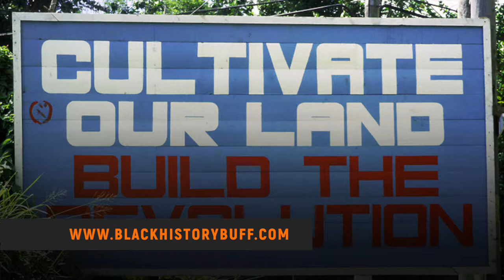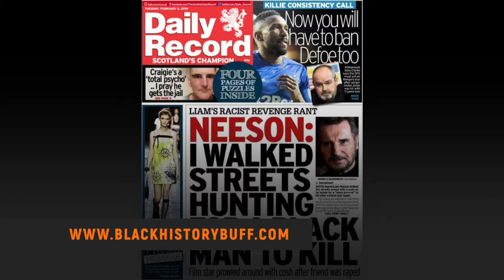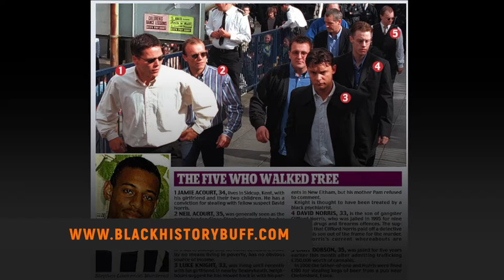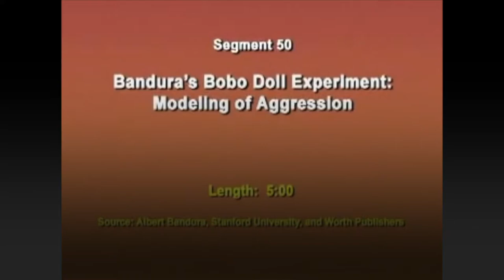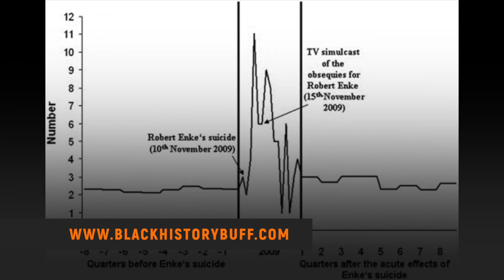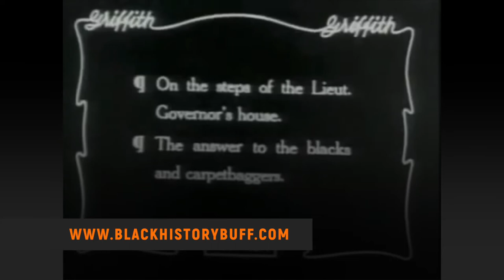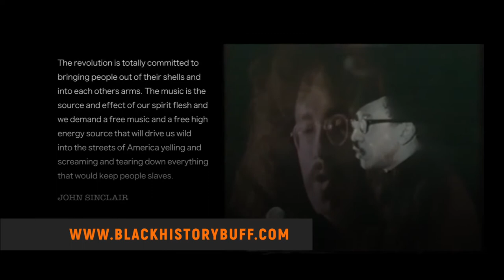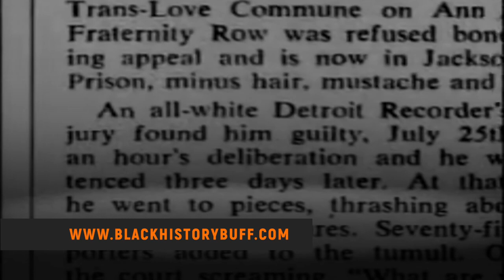Black History Month 2019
This is an edited recorded of an IG live I did for Black History Month.  I started out talking about Grenadian Independence Day and then moved on to Liam Neeson's recent hate confession.

Video Equipment Used During Walking Videos:

DJI Osmo Pocket 3 Gimbal Camera (Compact camera with a gimbal)

Apple MacBook Air laptop

Lowepro ProTactic 450 AW II Black Pro Modular Backpack

Falcam F38 Aluminum Alloy Multi-Hole Quick Release Kit

59Inch/146cm Selfie Stick Tripod for Gopro

Apple AirPods Pro 2 Wireless Earbuds

Podcasting Equipment:

Shure SM7B Vocal Dynamic Microphone

Audient EVO 4 USB Audio Interface sound card for music production

beyerdynamic DT 990 PRO Over-Ear Studio Monitor Headphones

Audio Books:

httpblackhistor06n.co.uk/Audible-Free-Trial-Digital-Membership/dp/B00OPA2XFG?tag=blackhistor06

The Autobiography of Malcolm X: As Told to Alex Haley

Frederick Douglass: Prophet of Freedom by David W. Blight

Currently Reading:

Freeman's Challenge: The Murder That Shook America's Original Prison for Profit

BLK ART: The Audacious Legacy of Black Artists and Models in Western Art

The Oxford Companion to Black British History

Recommended Reading:

The Souls of Black Folk by W.E.B. Du Bois

Philosophy and Opinions of Marcus Garvey

Stamped from the Beginning